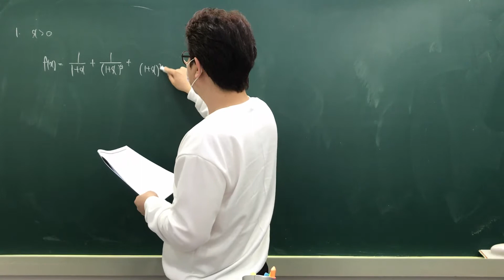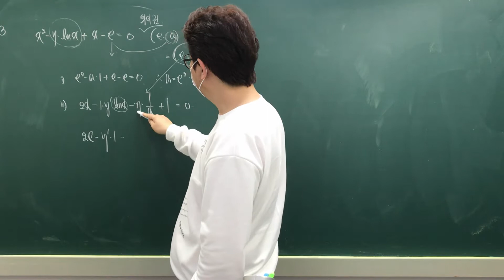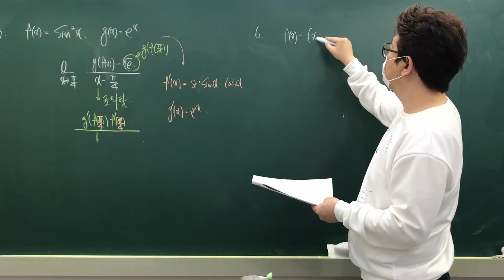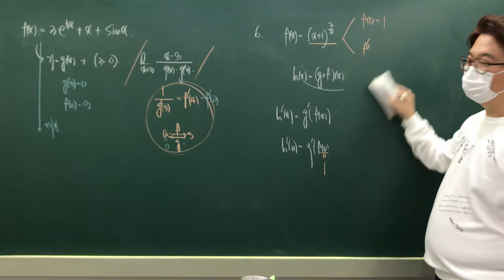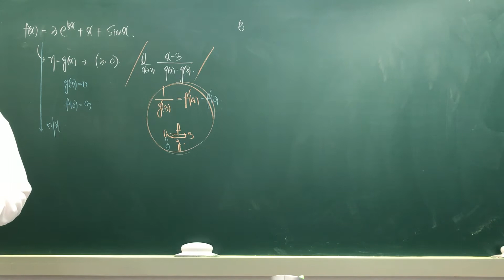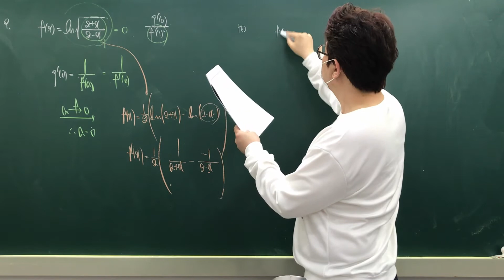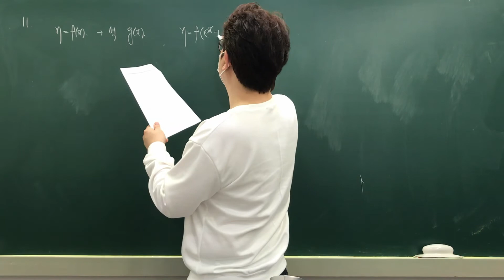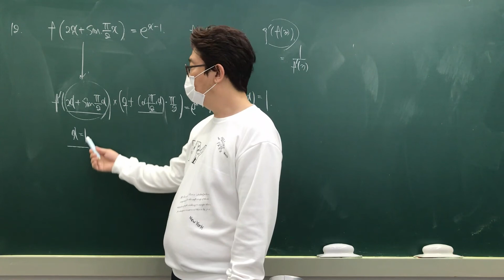고3 미적 호핀 5일차 여러가지 미분법 2